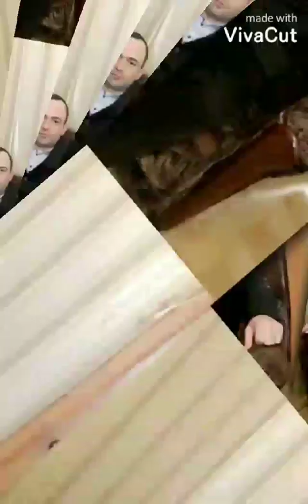დავბერდი ---- გოჩა მუმლაძე 2021.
გთხოვთ გამოიწეროთ არხი გმადლობთ
ჩაიწერა
L. STUDIO